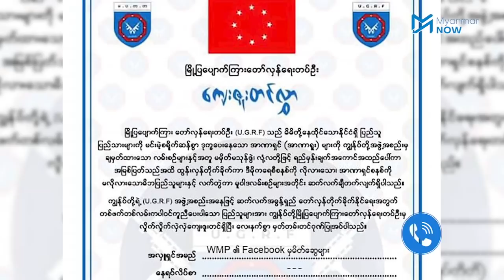ပြည်သူများ၏အကူအညီလိုအပ်ဟု မြို့ပြပြောက်ကျားအဖွဲ့များဆို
မြို့ပြများတွင် စစ်ကောင်စီတပ်ဖွဲ့ဝင်များနှင့် စစ်ကောင်စီဒေါက်တိုင်များကို တိုက်ခိုက်နေသည့် ပြောက်ကျားလှုပ်ရှားမှုများ အားမနည်းသွားစေရန် ပြည်သူလူထု၏ပူးပေါင်းပါဝင်မှုက အရေးကြီးကြောင်း မြို့ပြပြောက်ကျားအဖွဲ့များက ဆိုသည်။

မြို့ပြပြောက်ကျားတပ်ဖွဲ့များ၏ တိုက်ခိုက်မှုကြောင့် စစ်ကောင်စီ၏ အုပ်ချုပ်ရေးယန္တရားများလည်ပတ်နိုင်ခြင်းမရှိသော်လည်း သတင်းပေးဒလန်များကြောင့် တော်လှန်ရေးရဲဘော်များ ဖမ်းဆီး၊ သတ်ဖြတ်ခံခဲ့ရမှုများရှိနေသည်။ မြို့ပြပြောက်ကျားတိုက်ခိုက်ရေးသမားသည် တိုက်ခိုက်မှုအတွင်း အသက်ပေးလိုက်ရမှုများ ဖမ်းဆီးခံရမှုများရှိသော်လည်း စစ်ကောင်စီကို ဆက်လက်တော်လှန် တိုက်ခိုက်သွားမည်ဟုဆိုသည်။